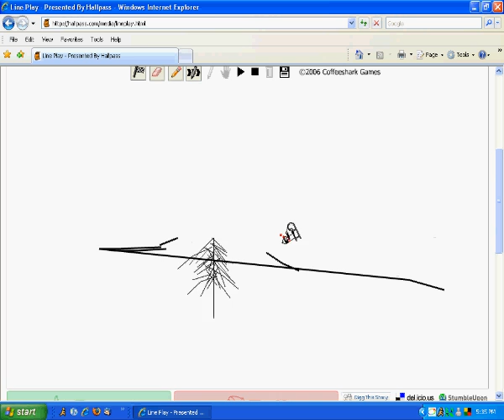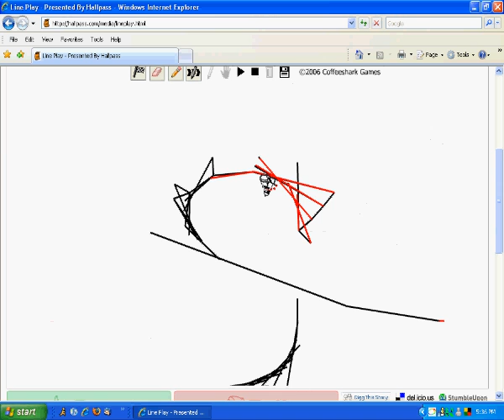line rider skie lift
one of my ok ones i have made better